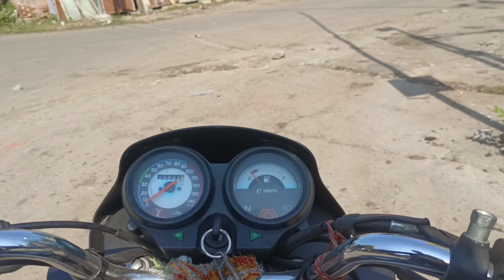𝐌𝐲 𝐅𝐢𝐫𝐬𝐭 𝐯𝐥𝐨𝐠 2024🫠🤗|| 𝐌𝐲 𝐟𝐢𝐫𝐬𝐭 vlogs 𝐖𝐚𝐲 𝐭𝐨𝐨 𝐥𝐮𝐧𝐚𝐯𝐚𝐝𝐚 🏍️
𝐌𝐲 𝐅𝐢𝐫𝐬𝐭 𝐯𝐥𝐨𝐠 2024🫠🤗|| 𝐌𝐲 𝐟𝐢𝐫𝐬𝐭 𝐥𝐨𝐯𝐠 𝐖𝐚𝐲 𝐭𝐨𝐨 𝐥𝐮𝐧𝐚𝐯𝐚𝐝𝐚 🏍️||